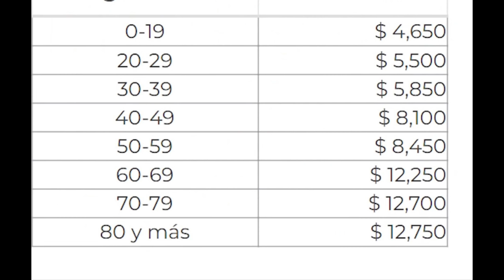Now retire in Mexico with free medical insurance 2021 ?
Health Insurance for Expats in Mexico
Information about the Mexico healthcare system for expats, getting health insurance as an expat, requirements, coverage, costs.

        We now have moved back to Mexico and using Mexico is our home-base as we continue to travel around the world.
We have been asked by our friends to start this YouTube channel blog to share our experience and give some tips on LIVING THE GOOD LIFE